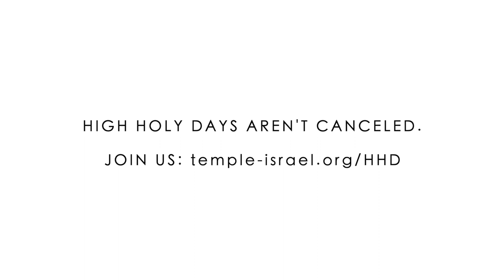High Holy Days 2020 - Promo 1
High Holy Days aren't canceled.